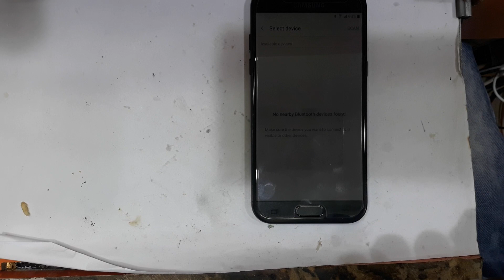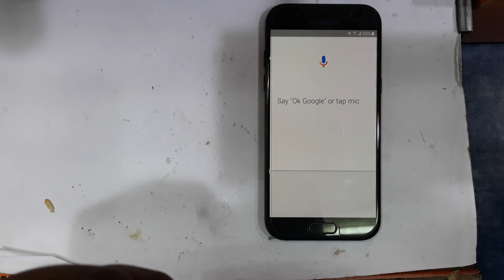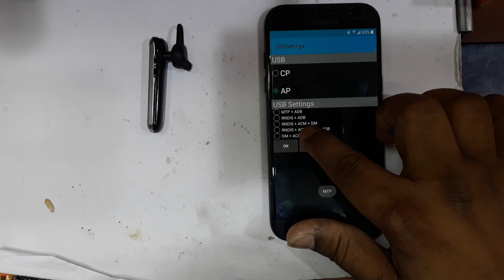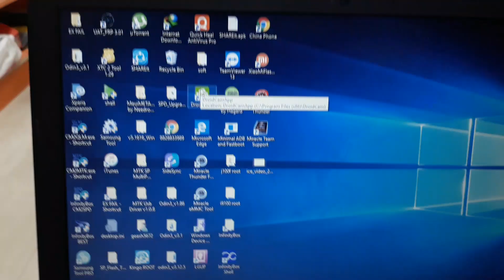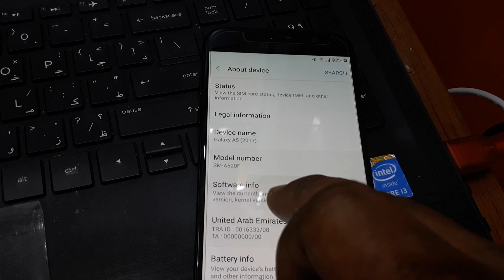Bypass Google Account Samsung A5 2017 Android 7.0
ALL FRP REMOV ANDROID 6.0,7.0